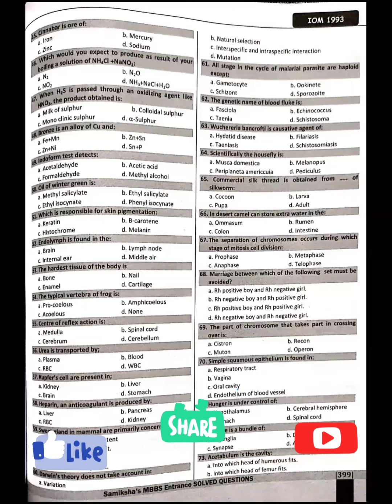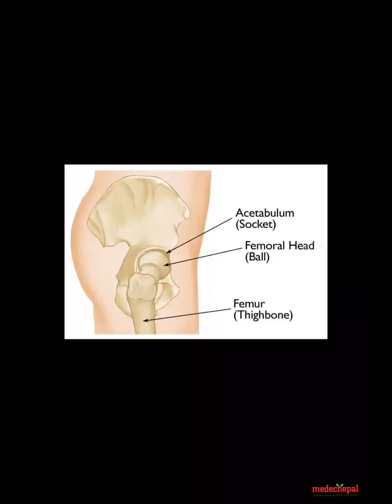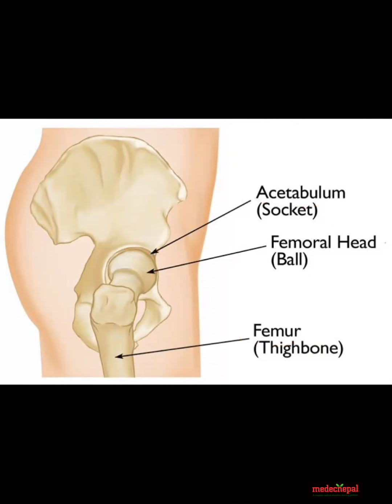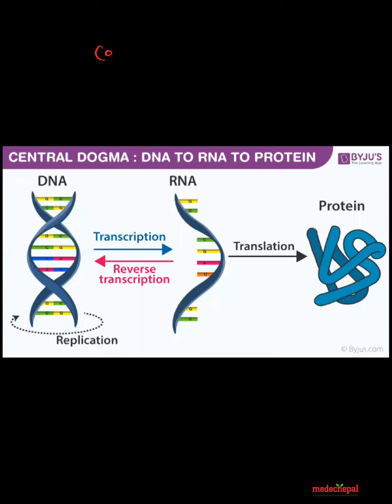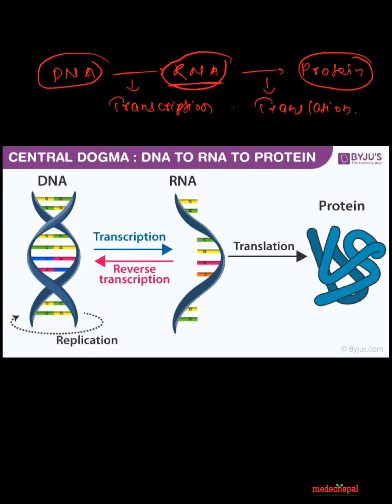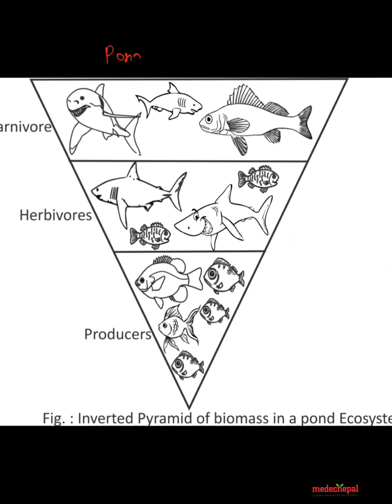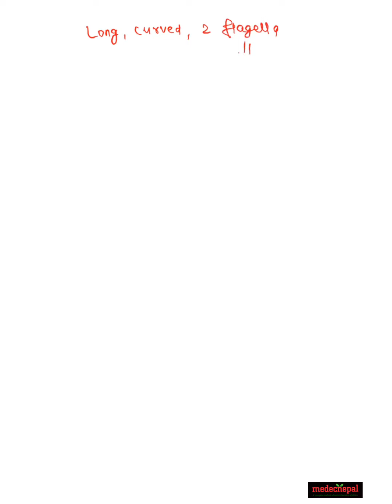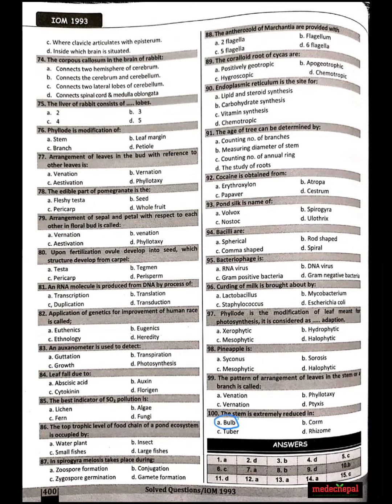IOM 1993 | Biology Part | Solved Past Question With full Explanation | DKS